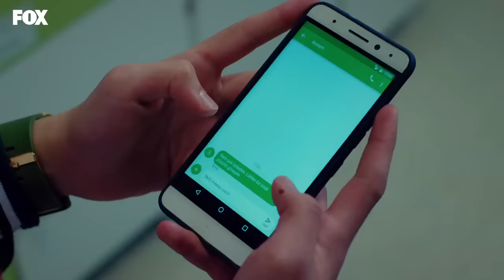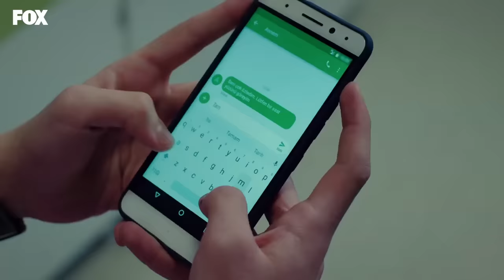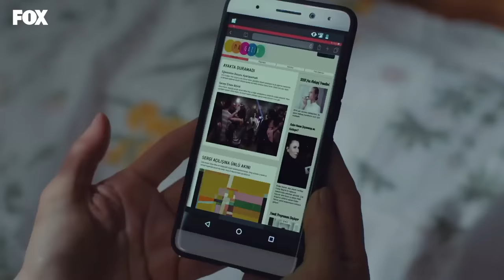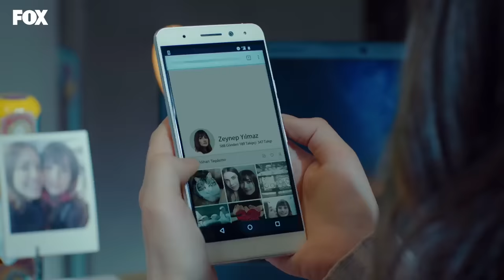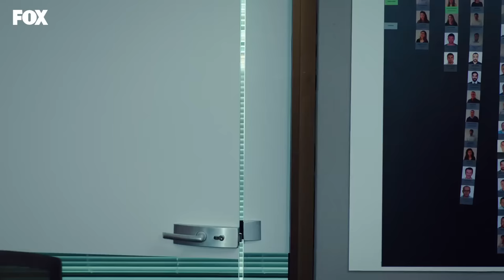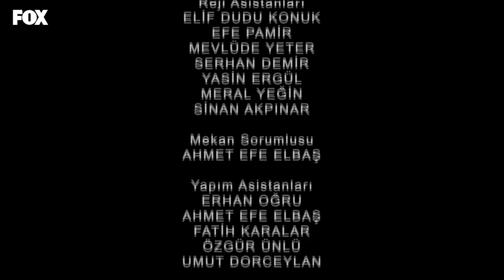Yasak Elma 4. Bölüm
Yasak Elma 1. Sezon 4. Bölüm Özeti:
Ender sahip olduğu her şeyi kaybetmesinin ardından iyice hırçınlaşmıştır. Kendi düştüğü durumu eski dostlarından gizlemeye çalışırken tüm kapılar bir bir yüzüne kapanır. Yıldız eski iş yerine geri döner ama orası artık onun için güvenli değildir.
Zeynep ise Alihan’dan kaçmaya çalıştıkça onu daha çok düşündüğünü ve içinde onu büyüttüğünü anlar.

Yıldız ve Zeynep birbirlerini çok seven iki kardeştirler. Yıldız gençliğinden beri hep zengin olmayı ve kendisine saygı gösterilmesini istemiştir. Yıldız, sosyetelerin çok uğradığı bir restoranda garsonluk yapmakta, Zeynep ise bir şirkette asistan olarak görev yapmaktadır. Yıldız'ın hayatı sosyeteden Ender Argun adlı bir kadının teklifiyle değişir. Ender, kocası Halit Argun'dan kurtulmak ve sevgilisiyle beraber olmak amacıyla Halit için bir kadın aramaktaydı ve bu iş için ise Yıldız'ı seçmiştir. Ender, Yıldız'dan kocasını ayartması gerektiğini ve bunun karşılığını alacağını ona söyler. Yıldız ise hayatının dönüm noktası olan bu teklifi kabul eder. Zeynep'in çalıştığı şirket ise Alihan adında zengin bir iş adamı tarafından satın alınır. Alihan ve Zeynep arasında büyük farklar ve zıtlıklar vardır, ancak bunlar zamanla büyük etkileşime dönüşür. Ancak Yıldız ve Zeynep'in bilmediği şey, Alihan'ın Halit'in ortağı ve ikinci eşinin kardeşi olmasıdır. Bu yüzden ikisinin de vereceği kararlar yalnızca kendi hayatlarını değil, birbirlerinin hayatlarını da etkileyecektir.

Oyuncuları:
Talat Bulut
Şevval Sam
Onur Tuna
Eda Ece
Sevda Erginci
Şafak Pekdemir
İrem Kahyaoğlu
Barış Aytaç
Sinan Eroğlu
Nilgün Türksever
Kıvanç Kasabalı